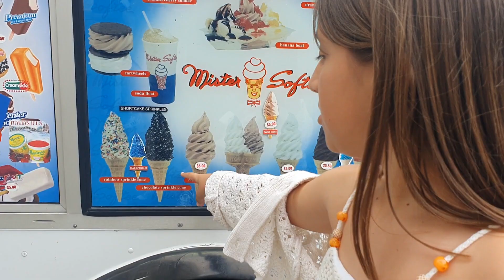ny through my eyes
A week in New York in July 2023.

Young Dumb and Broke - Khalid Fingerstyle Guitar Cover (Free Tab) by Mj Casiano
Feels - Calvin Harris feat Katy Perry, Pharrell & Big Sean (acoustic cover) by Roderick Chambers
Empire State of Mind - Alicia Keys by Sam ryder